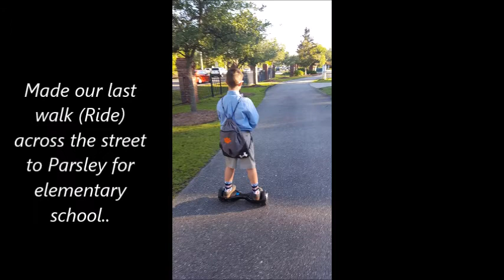Merry Christmas from the Manning's 2016